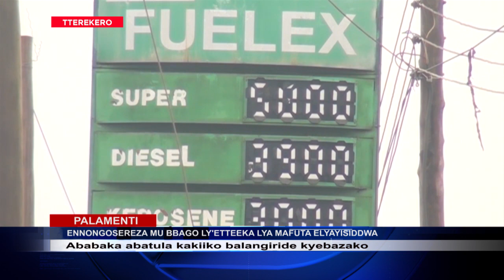ABABAKA KUKAKIIKO KA NATURAL RESOURCE BAKAAYE